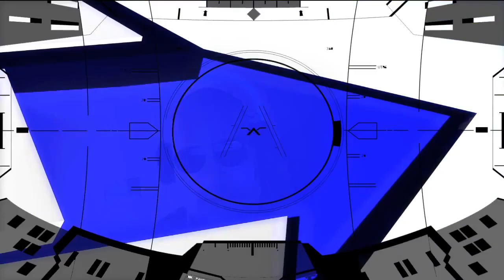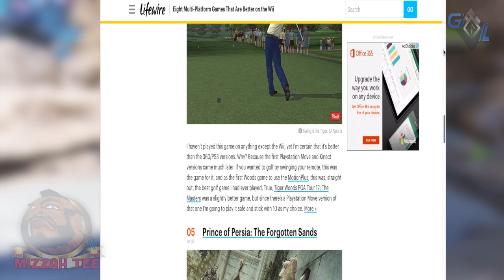RESPECT The POWER Of Nintendo SWiTCH!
Why aren't people more impressed with what the Switch can do?